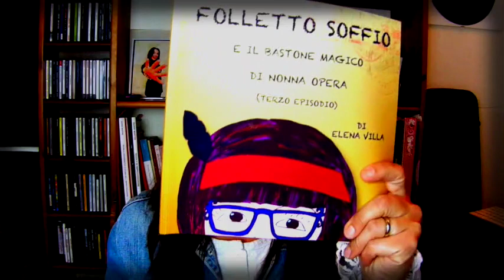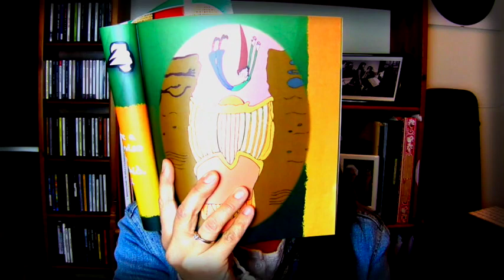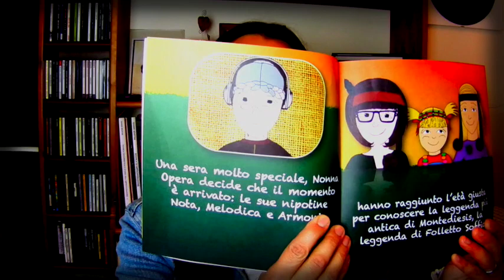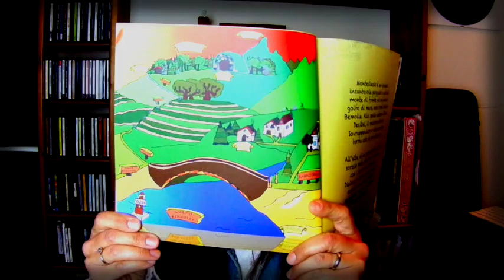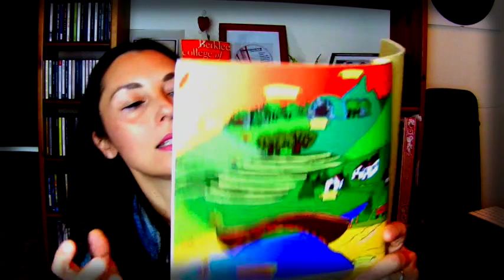FOLLETTO SOFFIO - FIABE PER PICCOLI CANTANTI - PRESENTAZIONE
ELENA VILLA - FOLLETTO SOFFIO SAGA
ad uso di Insegnanti di Canto e Musica
e di genitori volenterosi

PER ACQUISTARE I LIBRI:

FOLLETTO SOFFIO

FOLLETTO SOFFIO E LA BAMBINA CHE CANTA NEL SONNO

FOLLETTO SOFFIO E IL BASTONE MAGICO DI NONNA OPERA